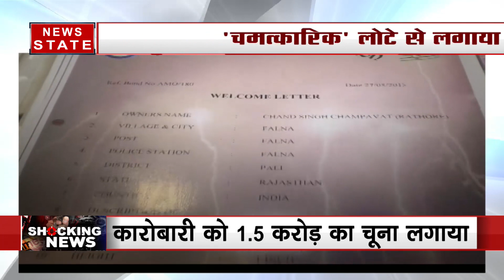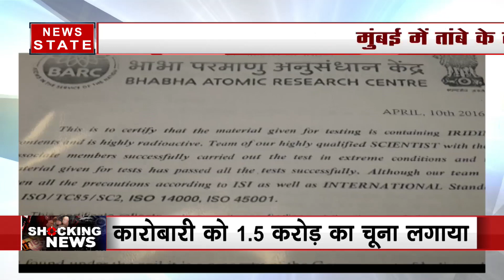Mumbai: जादुई लोटे के जाल में फंसे कारोबारी, पुलिस ने 4 ठगों को किया गिरफ्तार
मुंबई पुलिस ने तांबे के लोटे को जादूई बताकर लोगों को करोड़ो का चूना लगाने वाली गैंग के 4 लोगों को गिरफ्तार किया है. यह लोग व्यापारियों को अपना निशाना बनाते थे.

News State Apps डाउनलोड करें:
Download Android and iOS Apps for more updates: